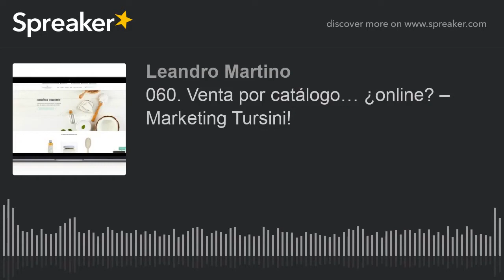060 Venta por catálogo… ¿online – Marketing Tursini!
Viernes chicuelos!!! a estirar las patas… pero todavía no se me vayan, quiero que me regalen 25 minutitos más de su tiempo, para escuchar este episodio imperdible de Marketing Tursini!

Hoy les cuento un caso de éxito y una idea de negocio, como podemos darle una vuelta de tuerca digital a algo que nos parece suuuper trillado, pero que la varita del marketing digital transforma en un oportunidad para vivir de la red.

Tratamos varios conceptos que hicieron que este emprendimiento, una vez creado, crezca y monetice:

SEO, posicionarnos naturalmente en Google
Riesgos de basar nuestra estrategia online en una única rama del marketing digital
Como generar valor para el usuario
La importancia de la creación de contenido
Actualizar contenido antiguo como estrategia exitosa (plugin recomendado para WordPress Last Modified Timestamp)
Millón de gracias por sus 5 estrellas en iTunes, sus me gusta y comentarios en iVoox, y por estar siempre escuchando y aprendiendo. Sin ustedes esto no existiría. ¡Simplemente, no saldría!

Nos escuchamos el próximo lunes, con un episodio sobre… algo de SEO… creo… jajajaja, como siempre a las 4 am. Hasta ese momento, Muy buen finde… y…

Ánimo!

Leandro Martino

TursiniMedia.com - GlocalCon.com - FridaMultiespacio.com